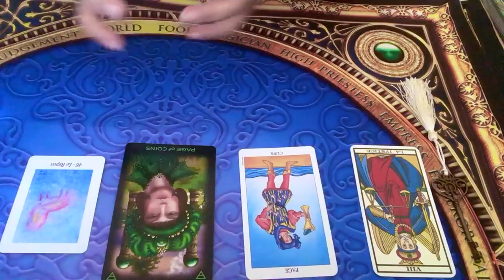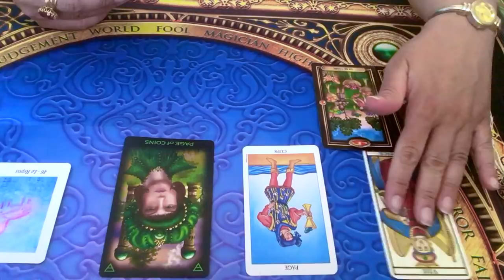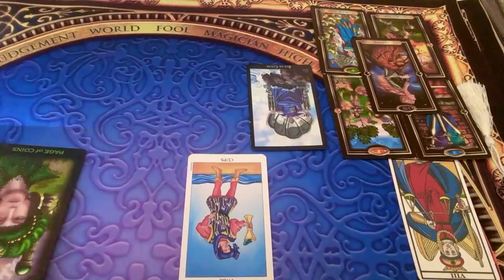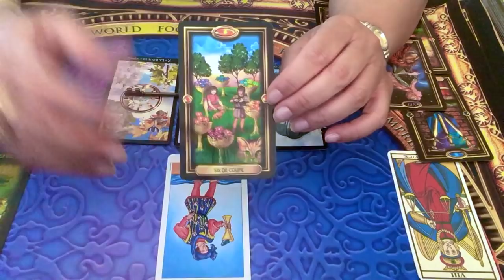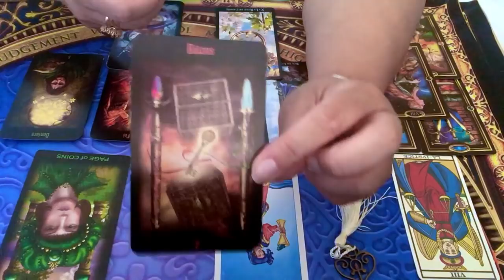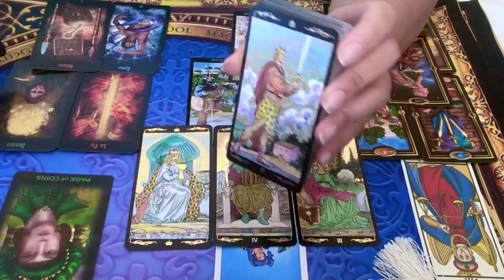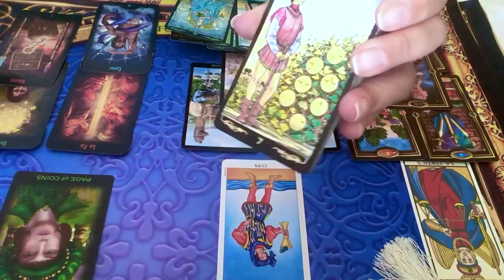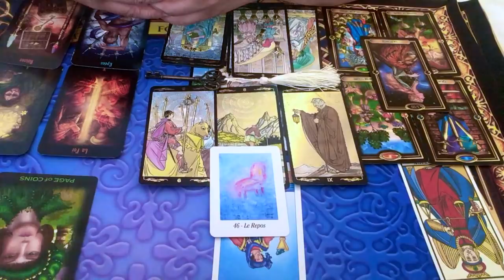ÉNERGIES DU MOIS DE JUILLET 2019 - SIGNES DE TERRE - Taureau, Vierge, Capricorne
Voici vos énergies du mois de juillet 2019!